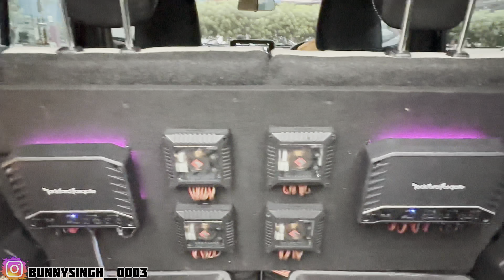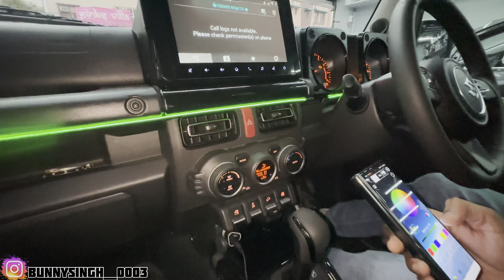🔥🔥5 Door Jimny Convert To G-wagon😱 || Full Modified🔥|| Big Alloy wheels🔥​⁠|| Loud Audio Setup😱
🔥🔥5 Door Jimny Convert To G-wagon😱 || Full Modified🔥 || Big Alloy wheels🔥​⁠ || Loud Audio Setup😱​⁠@HarshVLOGS ​⁠@jattprabhjot ​⁠@ElvishYadavVlogs ​⁠@masterbutter6233 ​⁠@souravjvlogs

Shop address

3342, Shop no.2, Near Fountain Chowk, Rani Bagh, Delhi 110034